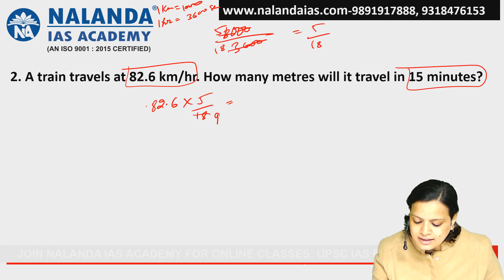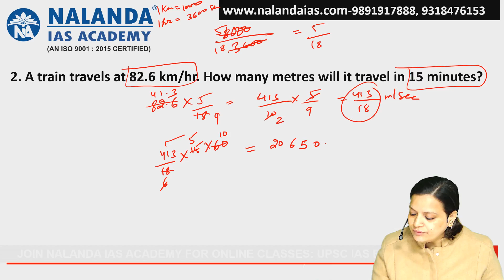A train travels at 82.6 km/hr. How many metres will it travel in 15 minutes?